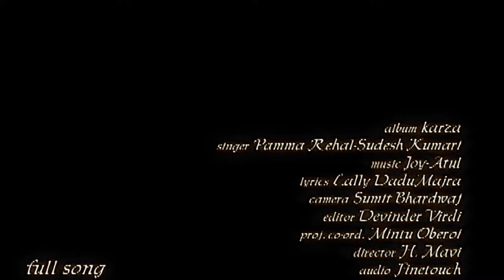Karza | Pamma Rehal Feat. Sudesh Kumari | Punjabi Songs 2018 | Finetouch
Finetouch Music Presents Official Latest Punjabi songs 2018 -  Karza By Pamma Rehal Feat. Sudesh Kumari

Song -  Karza
Singer -  Pamma Rehal
Lyrics-  Lally Dadu Majra
Music/Composition- Joy - Atul
Video- H. Mavi